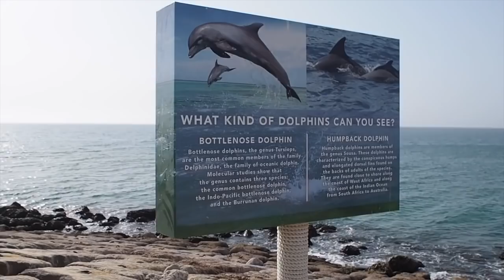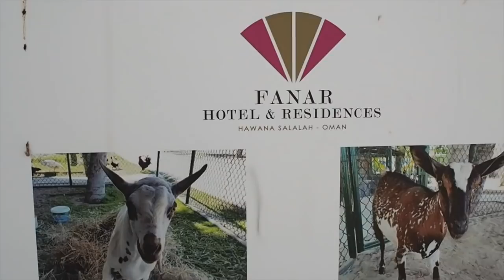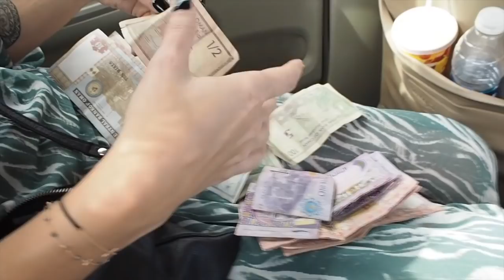Travel Vlog│Oman – Salalah Rotana Resort│Iva Vaskova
Těhotenské nevolnosti ustupují, a tak jsem se mohla v klidu vydat na první zahraniční cestu tohoto roku – do mojí vysněné lokality – do Ománu. Na delší cestování po koutech této krásné země jsem si však v 19. tt netroufla, a tak jsme s kamarádkou zvolily bezpečí a pohodlí resortu. Neviděly jsme tak z Ománu mnoho, ale určitě jsem tam nebyla naposled.

Z rezortů jsme vybraly dobře hodnocený a zároveň cenově dostupný Salalah Rotana Resort. Na Trip adviseru ho lidé popisovali jako klidné poloprázdné místo, ale popravdě bylo celkem narváno, což nás trochu nepříjemně zaskočilo. Dobré místo se holt rychle rozkřikne. Co jsme mohly posoudit z okolních resortů, byla ale Rotana stejně nejspíš nejlepší volbou.

Dejte mi vědět, jak se z videa resort a celkově dovolená v Ománu líbila vám. Budu vděčná za každý feedback.